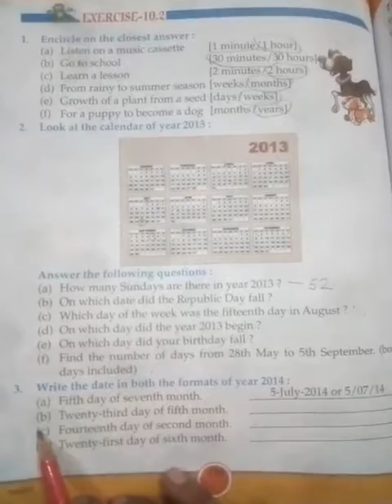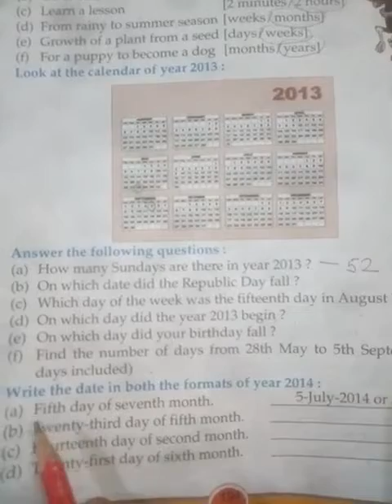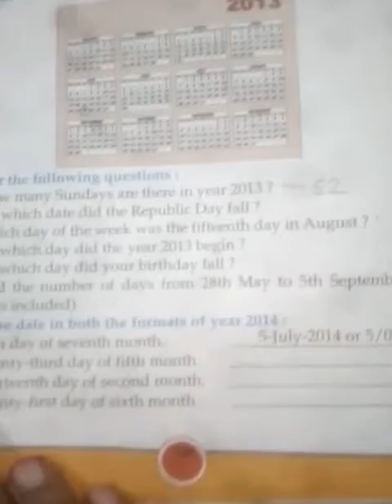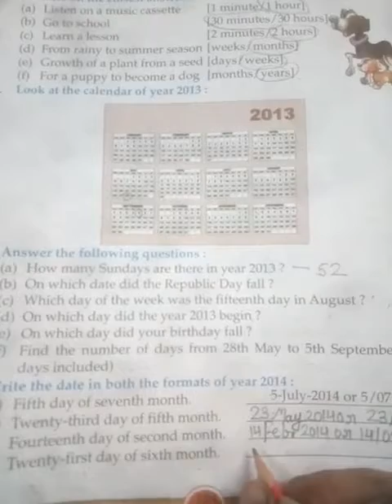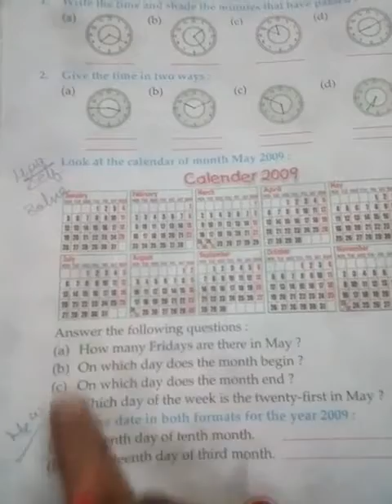Maths,Chapter-10,Time Exercise -10.2 (Part -2)